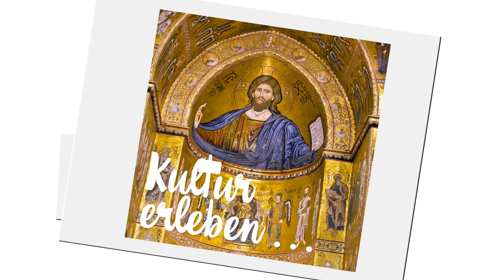SIZILIEN - die schönsten Städte, wichtigsten Sehenswürdigkeiten und herrlichsten Landschaften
Eine Reise nach Sizilien ist eine Reise mitten ins Zentrum der europäisch-abendländischen Kultur. Sie alle waren dort auf der größten und vegetationsreichsten Insel des Mittelmeers. Von den Sikanern und Sikulern über die Griechen, Punier zu den Römern, Arabern, Normannen, Byzantinern, Staufern und dann zu den Barockmächten des Mittelalters. Ein absolut einmaliges Kaleidoskop von Bau- und Kunstwerken. Es begeistern vor allem die Stätten der Magna Graecia: Syrakus, Selinunte, Agrigent. Das Mittelalter und die Grüne Neuzeit strahlen in Palermo, Monreale, Cefalú und den zahlreichen Bauwerken Friedrichs II. Hinzu die grandiose Geographie: Das massige Ätnamassiv im Osten, der vulkanische Insel-Archipel Lipari, Vulcano und Stromboli. Die wellige Mittellandschaft mit Wein und Oliven, Schaf- und Ziegenzucht vervollständigen das Bild der „Europa Classica“ mit ihren acht Stätten des UNESCO-Welterbes.

ECC-Studienreisen veranstaltet maßgeschneiderte Gruppenreisen für Kirchengemeinden, Bildungseinreichtungen, Chöre, landwirtschaftliche Gruppen, private Gruppen bzw. Freundeskreise sowie Fachverbände in alle Kulturländer der Welt, vor allem alber in die biblischen Länder wie Israel, Palästina, Jordanien, Türkei Ägypten und den gesamten Mittelmeerraum. Unsere Kunden sind Gruppenleiter*innen und Organisatoren, die für ihre Teilnehmer*innen Reisen planen. Mit unserer jahrzehntelangen Erfahrung,  Fachwissen und den weltweiten touristischen und außertouristischen, excellenten Kontakten können wir auf die Wünsche und die Budgetvorgaben unserer Kunden flexibel, unbürokratisch und zeitnah eingehen.
Gemeindereisen in die Biblischen Länder im Mittelmeerraum wie Israel und Palästina, Jordanien, Syrien, Libanon, Türkei und Ägypten sowie die klassischen Studienreiseziele in Italien, Spanien, Portugal und Frankreich waren in den 60er, 70er und 80er Jahren die wichtigsten Destinationen. Mit zunehmender Reisefreude der Kirchengemeinden sowie der Öffnung nach Osteuropa wuchs unser Angebot an Reisezielen, das heute fast alle Kulturländer der Welt umfasst.

ECC-Studienreisen hat sich während der letzten Jahrzente  zu einem Spezialveranstalter für Kirchengemeinden, Bildungseinrichtungen, Chöre, landwirtschaftliche Gruppen, Verbände und Fachberbände und Freundeskreise entwickelt, der je nach Intention und Thema Gruppenreisen als Gemeindereise, christliche Reise, oekumenische Reise Frauenreise, Begegnungsreise, Kulturreise, Agrarreise, Akademiereise, Kunstreise, Studentenexkursion, Verbandsreise, Pilgerreise, Wallfahrt, Gruppenreise oder Leserreise ausarbeitet. Aufgrund unserer Entwicklung und unseres Kundenstammes arbeiten wir als Reiseveranstalter für maßgeschneiderte Gruppenreisen, Studienreisen, Kulturreisen überwiegend mit kirchennahen Gruppen zusammen, haben aber auch mit Volkshochschulen, Universitäten, Verbänden und landwirtschaftlichen Gruppen, Freundeskreise bzw. Privatgruppe viele "weltliche" Kunden.
Das Verständnis der Geschichte von Regionen, Ländern und Kontinenten, der Verbindungen zu unserer abendländischen Kultur sowie der Dialog mit den Menschen anderer Religionen und Denkweisen ist eine der großen Triebfedern von Kulturreisenden.

Weil Gruppenreisen heute zunehmend über digitale Verkaufskanäle als uniforme Großgruppen-Erlebnisreisen angeboten werden, können Sie mit einer maßgeschneiderten Reise, die persönlich für Sie und Ihre GruppenteilnehmerInnen nach Ihren Inhalten und Vorstellungen zugeschnitten ist, überzeugen. Die Stärke von ECC liegt in der Reiseorganisation für Interessensgemeinschaften, die mit einer bestimmten Intention auf Reisen gehen.